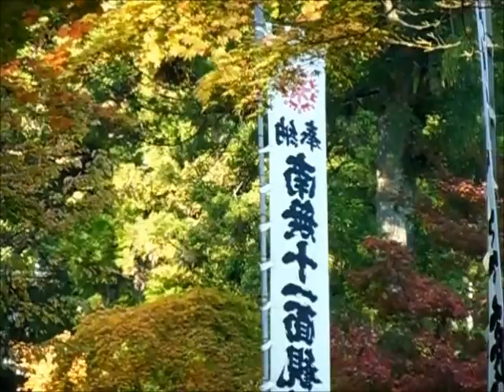谷汲山華厳寺の紅葉（2013 11 16撮影）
谷汲山華厳寺の紅葉です。
毎年、見頃は１１月下旬ですが、
今年は一気に冷え込んで早い紅葉でした。
冷え込みが急だったので、例年の紅葉よりも色づきが今一つですが、
今年は、一気に散ってしましました。